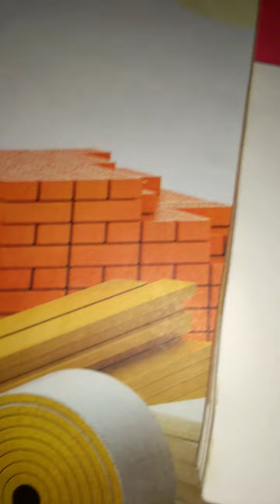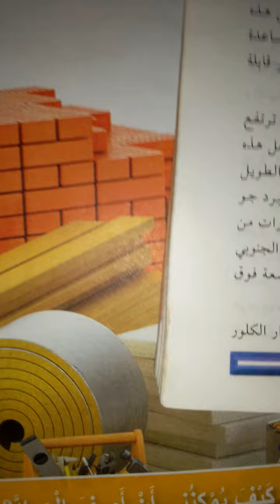معالجة التلوث الهوائي،